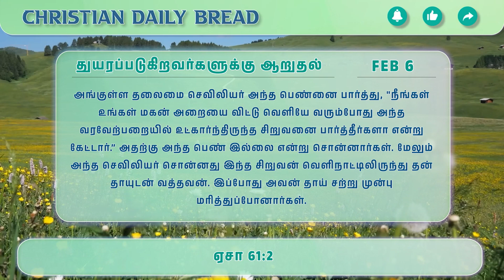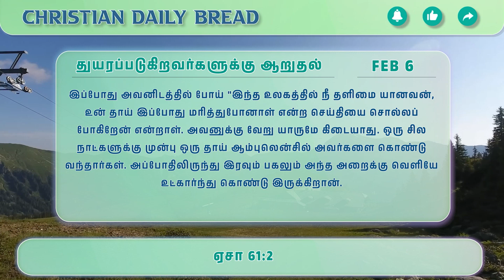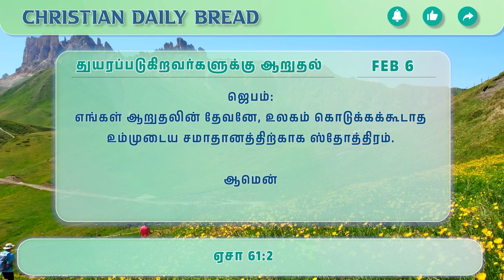துயரப்படுகிறவர்களுக்கு ஆறுதல் - Comfort to the bereaved - இன்றைய மன்னா - Panithuligal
துயரப்படுகிறவர்களுக்கு ஆறுதல்

தேவன் நீதியைச்சரிக்கட்டும் நாளையும் கூறவும். துயரப்பட்ட அனைவருக்கும் ஆறுதல் செய்யவும்..
ஏசா 61:2

அநேக ஆண்டுகளுக்கு முன்பாக அலெக்சாண்டர் ஊல்காட் என்ற கட்டுரையாளர் நியுயார்க் மருத்துவமனை ஒன்றில் நடந்த காட்சியை இவ்வாறு விவரிக்கிறார்.

மருத்துவமனையின் ஓய்வறையில் ஒரு தாய் மிகவும் சோகத்தோடு கன்னத்தில் கண்ணீர் வடிய அமர்ந்திருந்தார். சற்று முன்புதான் தன்று டைய ஒரே குழந்தை மரித்துப் போனதின் நிமித்தம் கலங்கி

அங்குள்ள தலைமை செவிலியர் அந்த பெண்னை பார்த்து, "நீங்கள் உங்கள் மகன் அறையை விட்டு வெளியே வரும்போது அந்த வரவேற்பறையில் உட்கார்ந்திருந்த சிறுவனை பார்த்தீர்களா என்று கேட்டார்.” அதற்கு அந்த பெண் இல்லை என்று சொன்னார்கள். மேலும் அந்த செவிலியர் சொன்னது இந்த சிறுவன் வெளிநாட்டிலிருந்து தன் தாயுடன் வத்தவன். இப்போது அவன் தாய் சற்று முன்பு மரித்துப்போனார்கள்.

இப்போது அவனிடத்தில் போய் "இந்த உலகத்தில் நீ தளிமை யானவன், உன் தாய் இப்போது மரித்துபோனாள் என்ற செய்தியை சொல்லப் போகிறேன் என்றாள். அவனுக்கு வேறு யாருமே கிடையாது. ஒரு சில நாட்களுக்கு முன்பு ஒரு தாய் ஆம்புலென்சில் அவர்களை கொண்டு வந்தார்கள். அப்போதிலிருந்து இரவும் பகலும் அந்த அறைக்கு வெளியே உட்கார்ந்து கொண்டு இருக்கிறான்.

இப்போது நீங்கள் என்னுடன் வரவேண்டும். அதை கேட்ட அந்த பெண்ணுக்கு மிகவும் அதிர்ச்சியாக இருந்தது. தன் சுண்களில் உள்ள கண்ணீரை துடைத்தாள், தலை முடியை சரி செய்து கொண்டாள், அந்த நர்ஸ்சோடு சென்று, அந்த சிறுவனை கட்டி அணைத்துக் கொண்டு தன்னோடு வீட்டுக்கு வரும்படி அழைத்துச் சென்றாள். அவளுடைய பாரம் குறைந்தது. அந்த சிறுவனுடைய சுவலையும் நீங்கிற்று. ஒருவருக்கொருவர் ஆறுதலாய் இருப்பது எவ்வளவு மகிழ்ச்சி,

இயேசு கிறிஸ்துவும் இந்த உலகத்திலுள்ள எல்லாருக்கும் ஆறுதல் கூறுகிறவராகவே இருக்கிறார். நமக்கு கொடுக்கப்பட்ட ஊழியமும் அது தான். இந்த உலகத்தில் அதிகமான மக்கள் ஏதாவது ஒரு காரணங்களால் கயங்கி கொண்டுதான் இருக்கிறார்கள். அவர்களுக்கு நாம் செய்யும் மிகப்பெரிய ஊழியம் ஆறுதல் சொல்வது.

இயேசுவின் அன்பு எல்லாரையும் நெருக்கி ஏவுகிறது. ஆறுதல் செய்கிறவர்களுக்கு ஆறுதல் செய்யப்படும். கூறுகிறவர்களுக்கு சமாதானம் அருளப்படும். கண்ணீரை துடைக்கிறவர் களுக்கு கண்ணீர் துடைக்கப்படும். நம் எல்லாருடைய கண்ணீரையும் தேவன் துடைப்பார்.

ஜெபம்:
எங்கள் ஆறுதலின் தேவனே, உலகம் கொடுக்கக்கூடாத உம்முடைய சமாதானத்திற்காக ஸ்தோத்திரம்.

ஆமென்